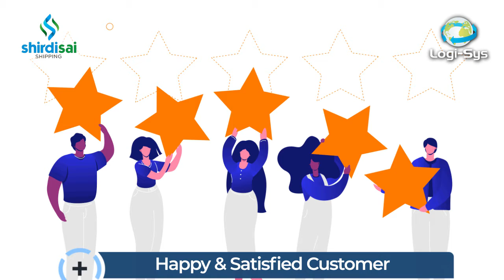Satisfied Customer is the Best Business Strategy, Relevant at All Times"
Logi-Sys stands true to the above quote & meets customer expectations even during challenging situations of lockdown.

Here's Mr. Sagar, Director of ShirdiSai Shipping Pvt. Ltd. Sharing his wonderful experience of Business Continuity & Succeeding in the lockdown period of Covid - 19 with the help of Logi-Sys

Go Digital with Logi-Sys to Boost Productivity, Operational Efficiency, Process Effectiveness, and Revenue Growth. Access from Anywhere, Anytime, with Any Device.